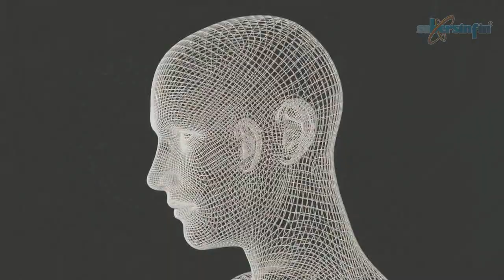Te nombraré. Poema de Abel Pérez Rojas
Te nombraré mi amuleto,
llenarás mis lagunas,
cubrirás mis huecos,
darás contenido a la vacante,
serás la fortaleza
de la débil tropa
que protege la plaza
que guarece mi turbina escarlata.

Abel Pérez Rojas (n. en Tehuacán, Puebla, México; 6 de enero de 1970) poeta, comunicador, académico y gestor de espacios de educación permanente presenciales y virtuales.